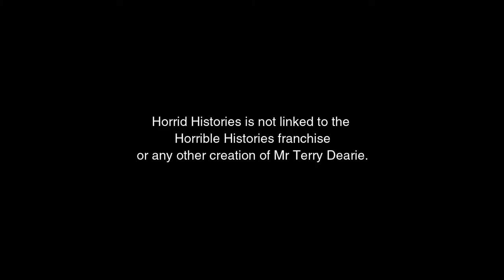Horrid History TRAILER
Horrid History Tours
Coming Summer 2015